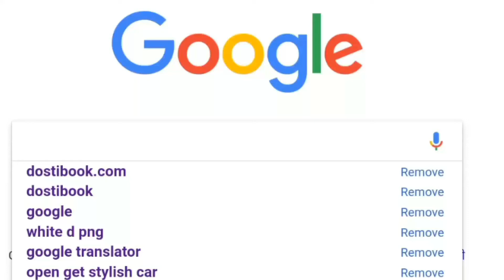2.0 Robot making video Rajinikanth Akshay Kumar 2018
2.0 Robot making video Rajinikanth Akshay Kumar 2018